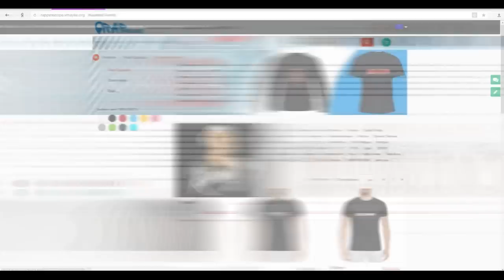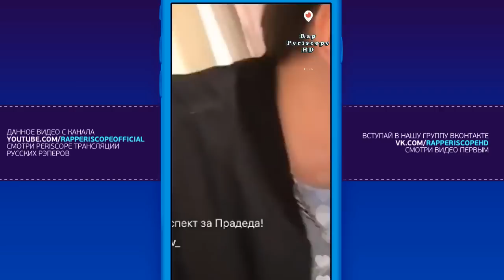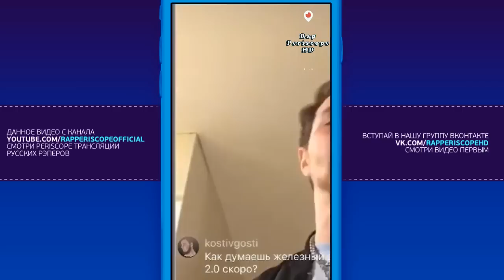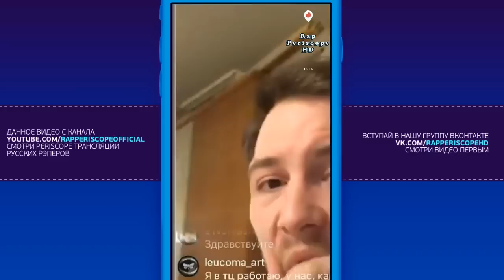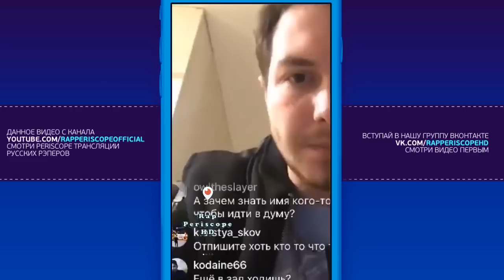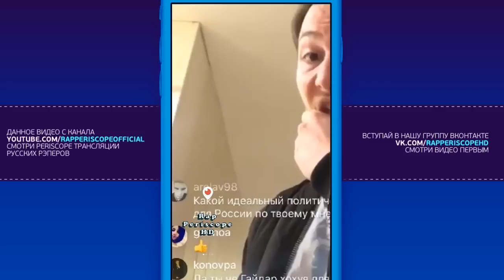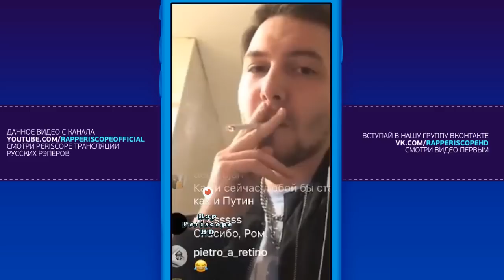Loqiemean о пожаре Кемерово, Халатности Правительства, Политике, Oxxxymiron, Bumble Beezy 30.3.2018